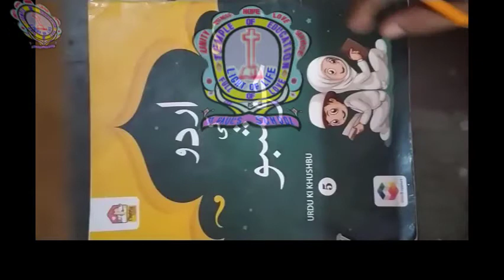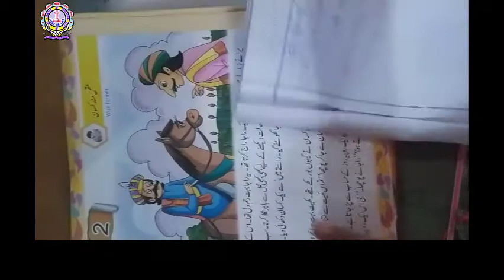Class 5th Urdu Ch 2 part 3 25-05-2020